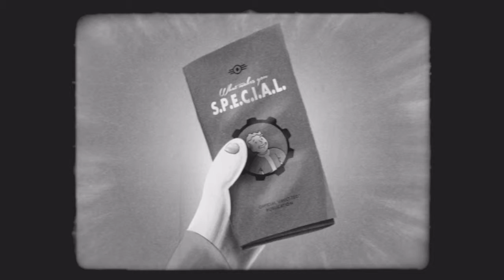Fallout 4_rotdedog74 palying on PS4 game video ;-{ ) Fallout boy haa ?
FALLOUT 4